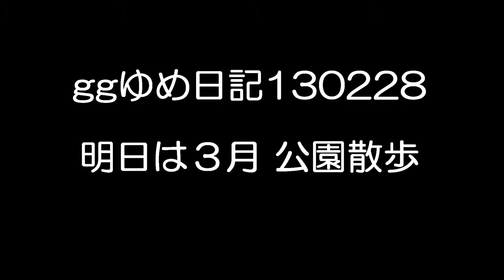ggゆめ日記130228：明日は３月 公園散歩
今日は２月の末日。梅園はもう一面の花の海だろうと思って
出かけましたが、今年はひと月ほど遅れているようです。
温かい日で、のんびりと散策できました。